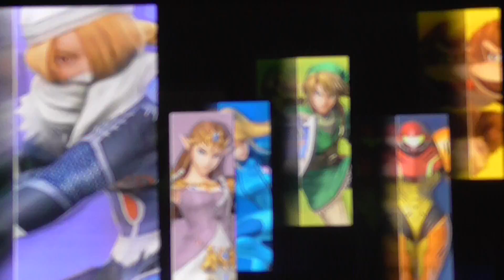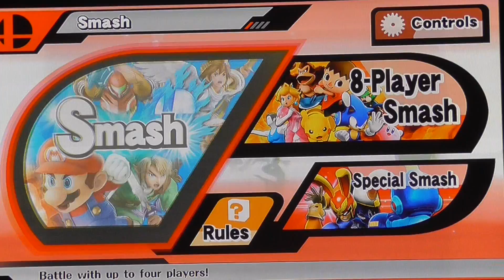Super Smash Bros for Wii U Lv.9 CPU Tournament#1 Round#1 Battle#1 Kirby vs Ness!!!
Today we begin he first Super Smash Bros. for Wii U Lv.9 CPU Tournament!!! This will be a 3-stock final destination-only tournament.